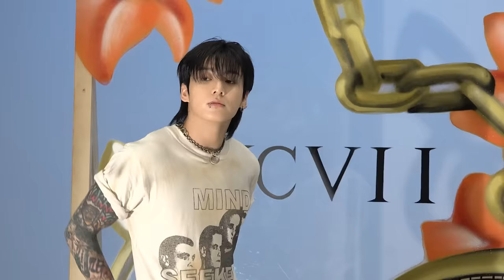정국 (Jung Kook) ‘GOLDEN’ Jacket Shoot Sketch